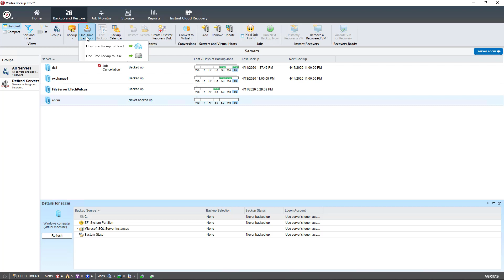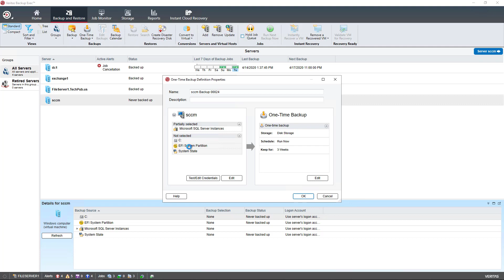Backup Exec 21 How to backup a Microsoft SQL database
Professor Robert McMillen shows you how to backup a Microsoft SQL database.